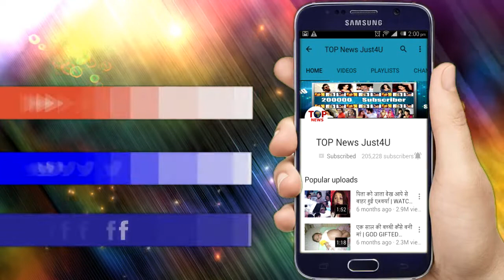YEH JADU HAI JINN KA || 13 JAN,2020 ||OH NO!! तो यह होगी PARVEEN की अगली चाल